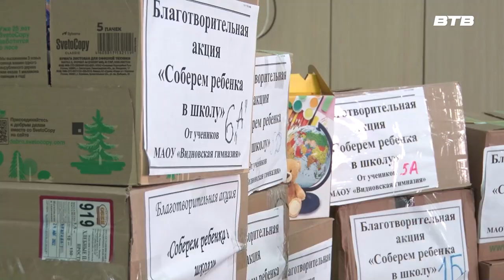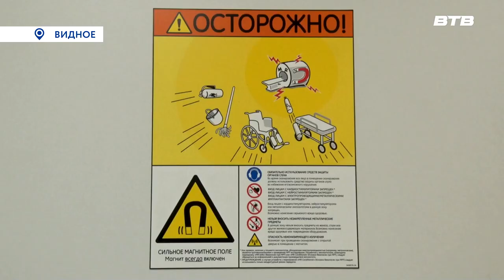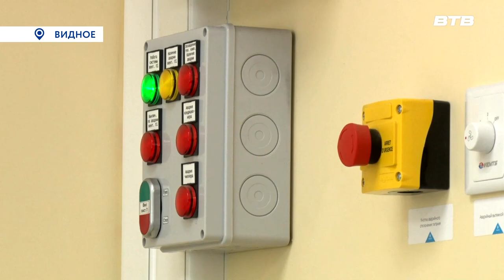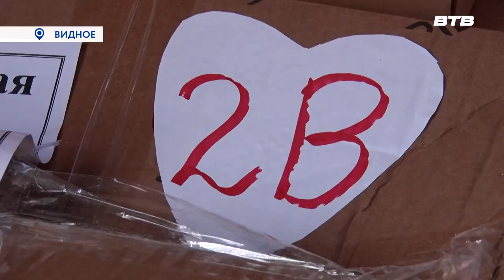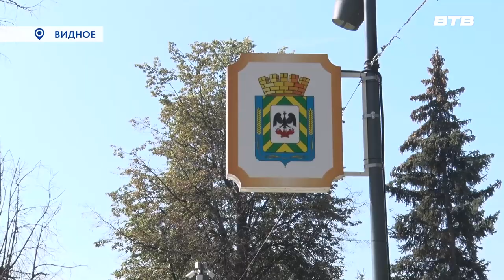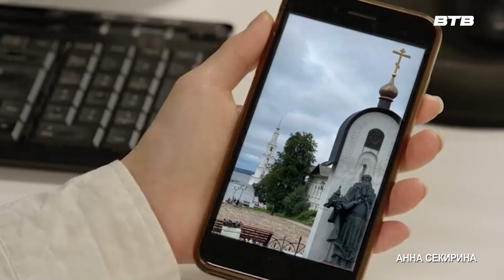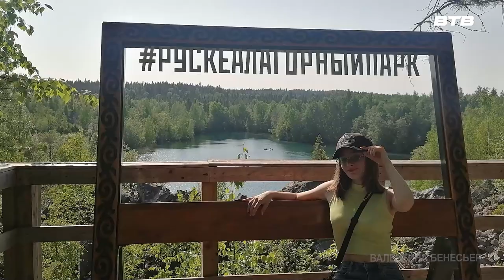Новости телеканала Видное-ТВ (12.09.2023 - вторник)